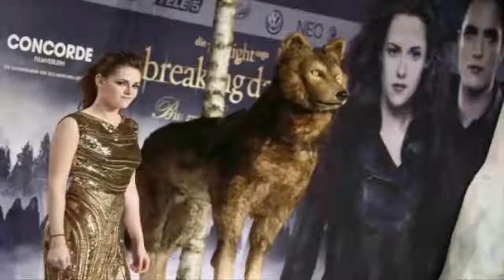16 Famous Celebs In History With Their Most Unusual Pets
Regular folks like us go goggly eyes every time we see a fluffy bunny, or a smiling dog, or a teacup pig in a fairy costume,
but these famous people reserve that kind of mortal reaction for lions, kangaroos, anteaters, and other exotic animals. Want proof? Well, here are 16 rich and famous celebs with their most unusual pets:-